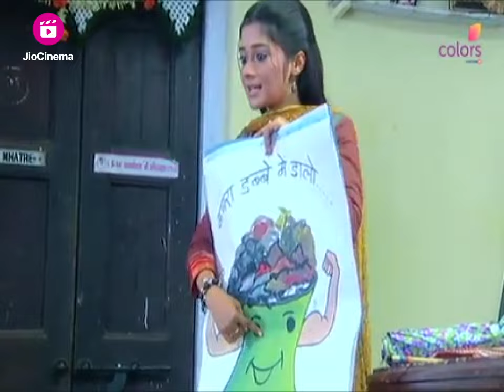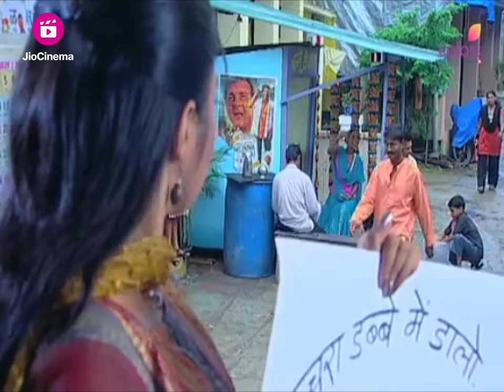Sumitra threatens Ichha | Uttaran | Colors TV Serial | Drama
Sumitra threatens Ichha to stay away from Veer. Tapasya is ignoring Veer. Ichha gets a call from the ministry to get her school registered. Veer overhears that and apologizes to her.

Sumitra threatens Ichha